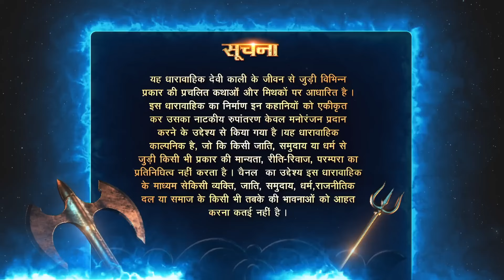कार्तिकेय ने की महाकाली के विरुद्ध युद्ध की घोषणा! | Mahakaali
Parvati's effort to reconcile with Kartikeya goes awry when Arunasur successfully dominates him. Influenced by Arunasur, Kartikeya declares war against Mahakaali. In order to preserve the equilibrium of the cosmos, Mahakaali stands prepared to confront Kartikeya. What consequences will arise from this intense conflict?

🌟🎬 Discover the Mythological Marvel: Mahakaali 🌟🎬

🕉️ Unleash the Power of Goddess Kaali! 🕉️

🔥👁️‍🗨️ Fear and Reverence Collide! Witness the Unstoppable Mahakaali on Colors TV! 🔥👁️‍🗨️

Are you ready to embark on a journey through the mystical realms of Indian mythology? Brace yourself as we delve into the captivating world of 'Mahakaali' – the awe-inspiring show that aired on Colors TV!

Unravel the mystery behind the enigmatic Mahakaali – the mother of all goddesses. Her divine presence commands both fear and respect, leaving mortals in awe of her immense strength and benevolence.

📺 Don't Miss a Single Episode! 📺

Catch 'Mahakaali' on Colors TV and relive the awe-inspiring moments of the show on the 'Colors TV - Mythology & History' YouTube channel! Tune in to witness the magnificent portrayal of Kaali's grandeur and the profound impact of her divine energy.

🙏🌺 Invoke the Spirit of Mahakaali 🌺🙏

Join us on this captivating journey into the mythological realms of Mahakaali, where divinity and humanity unite in a mesmerizing dance of cosmic proportions.